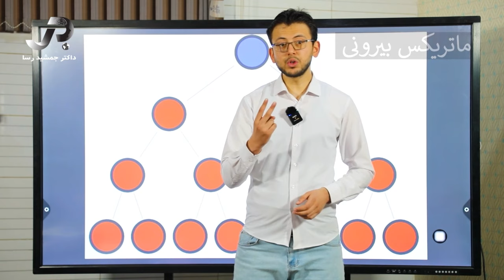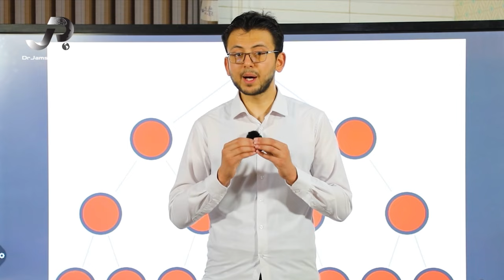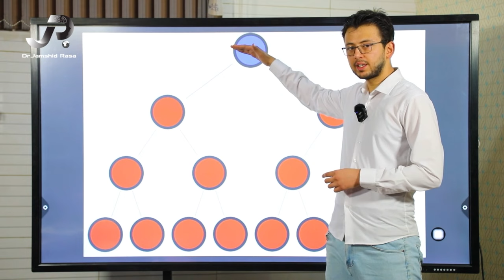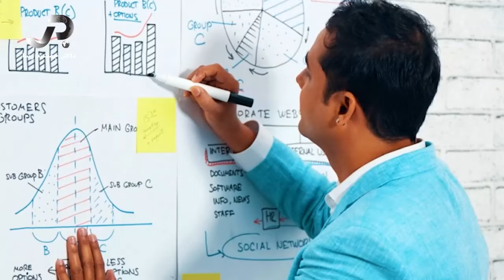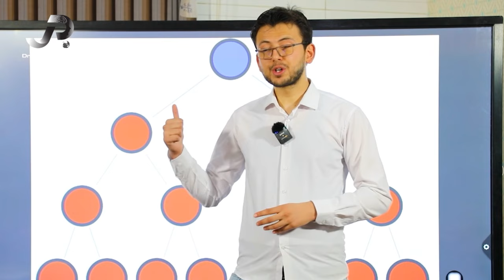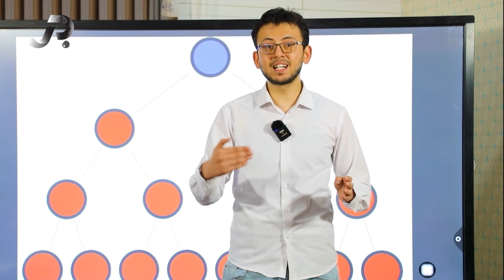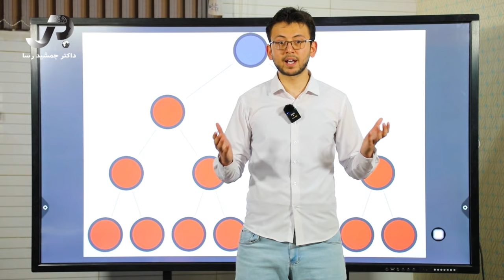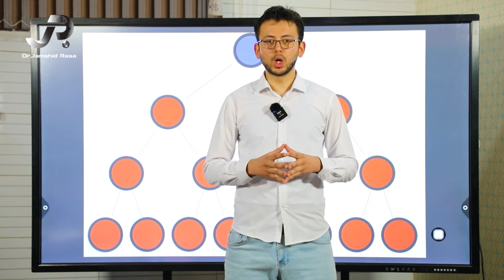ماتریکس چیست و چگونه از آن خارج شویم؟ | دانستنی های علمی تخیلی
با احمد فرزاد عبدالهی
Facebook.com/DrJamshidRasa1
Youtube.com/c/DrJamshidRasa1